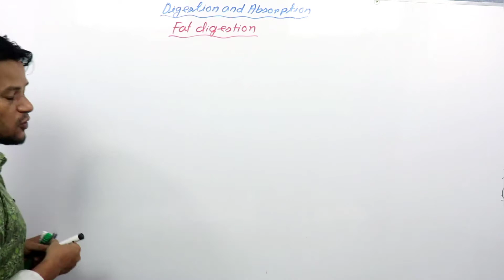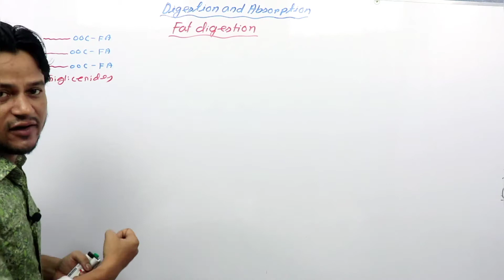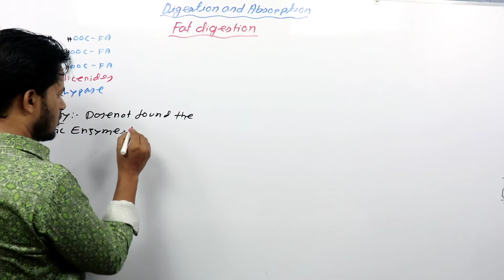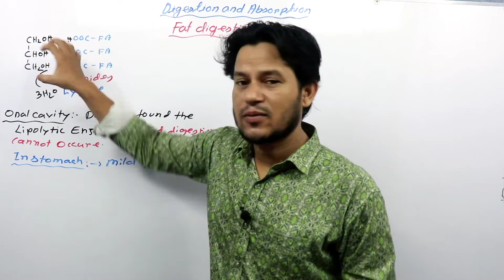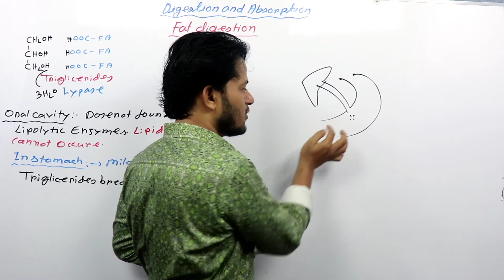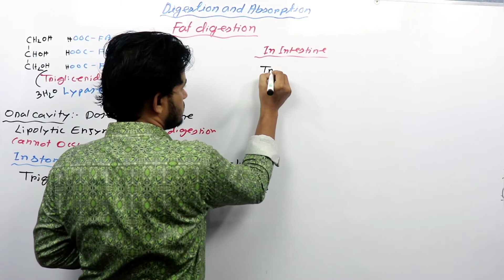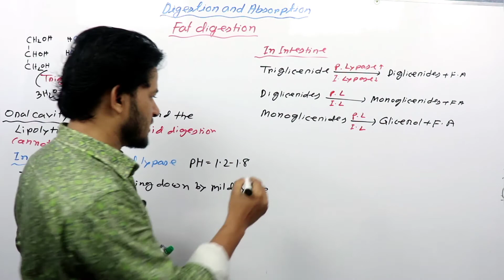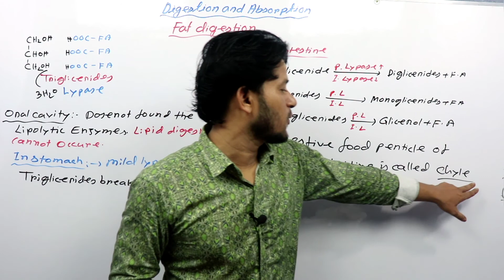Lipid Digestion in Bengali - Fat Digestion - Digestion and Absorption - স্নেহ পরিপাক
The majority of fat digestion happens once it reaches the small intestine. This is also where the majority of nutrients are absorbed. Our pancreas produces enzymes that break down fats, carbohydrates, and proteins. Our liver produces bile that helps you digest fats and certain vitamins. Lypase breaking down the triglycerides to fatty acids and glicerol.